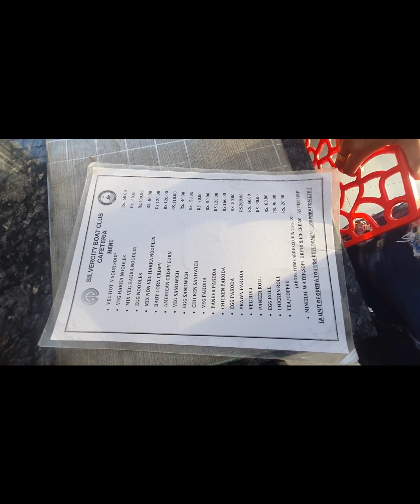Sliver city boat club||Barabati stadium dahibara aludham ||ବାରବାଟି ଷ୍ଟାଡିୟମ୍ ଦହିବରା ଆଲୁଦମ୍